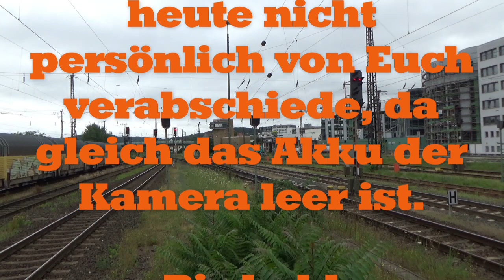Ein Abend am Bahnhof Aschaffenburg - u.a. mit TAURUS der MWB, RTB Cargo u.v.m. AL # 062/008/021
Die Aufnahmen zum heutigen Video enstanden am 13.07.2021 am Aschaffenburger Hauptbahnhof mit viel Regel und Güterverkehr.
Außerdem gibt es einen neuen Vorspann und erstmals einen Abspann bei meinen Videos, lasst mir gernen einen Kommentar da, wie euch diese gefallen.